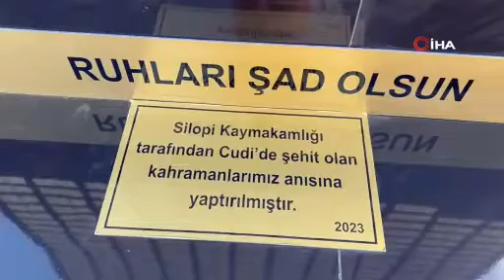Cudi Dağı’nın zirvesinde yaşayacaklar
Terörle mücadelede şehit olan kahramanların isimleri Cudi Dağı’nın zirvesinde inşa edilen anıtla yaşatılıyor.

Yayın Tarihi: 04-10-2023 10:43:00